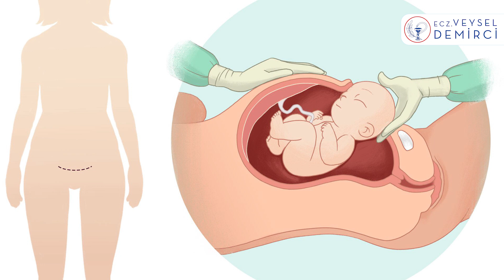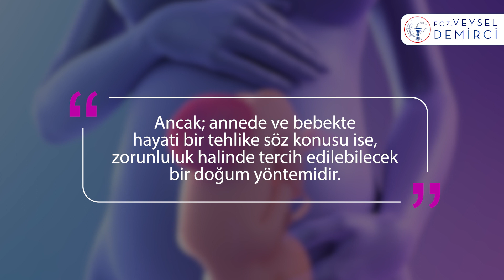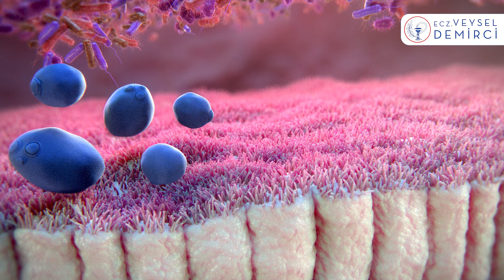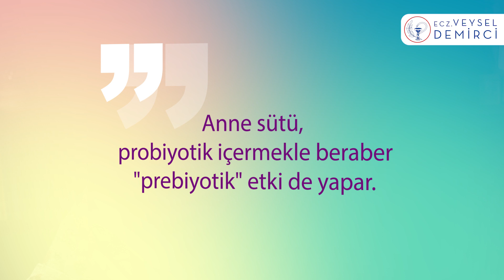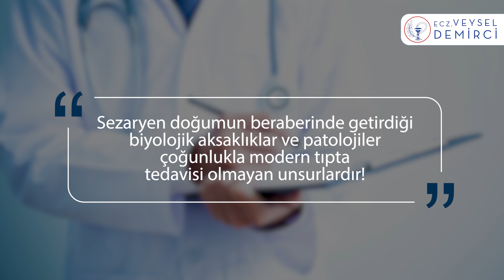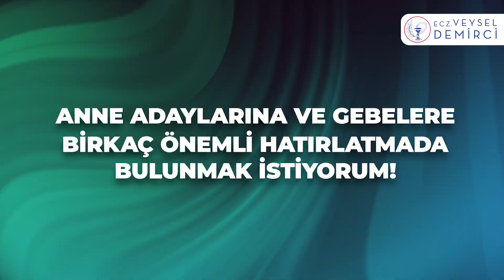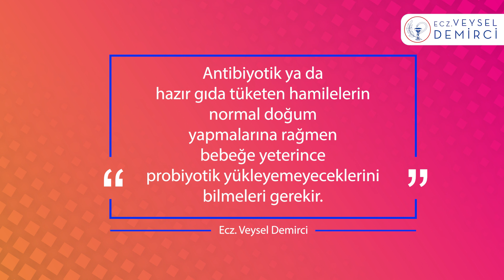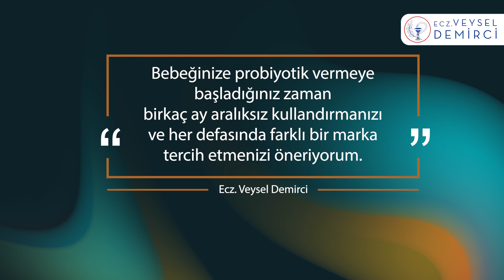Sezaryen Doğum Masum Değildir! Alerji, Egzama ve Otizmi Tetikler Mi? Doğru Bilinen Yanlışlar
Herkese merhaba;
Bu videomda sizlere sezaryen doğum ve normal doğumdan bahsedeceğim.
Bu her iki doğum yönteminin sonuçları, biyolojik faydaları ve zararlarını açıklamaya çalışacağım.
Sonuç olarak her ikisi de doğum yöntemi olmakla beraber biyolojik fayda ve zararları açısından ciddi farklar içermektedirler.
Öncelikle belirtmek gerekirse, sezaryen doğum biyolojik fayda bakımından kesinlikle sağlıklı bir doğum yöntemi değildir.
Bu videomda sezaryen doğumun masum bir yöntem olmadığını açıklamanın yanısıra, alerji, egzema, otizm, obezite, alerji ve özellikle egzema, sedef, romatoid artrit, haşimato tiroidi gibi klasik tıp yöntemleriyle tedavi edilemeyen otoimmun hastalıklara yol açıp açmadığı sorularının cevabını da açıklamaya çalışacağım.
Devamını videomdan izlemeye ne dersiniz?